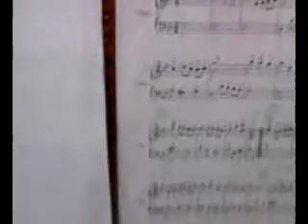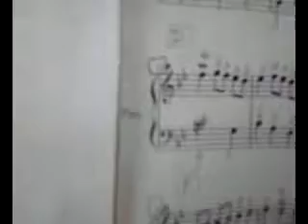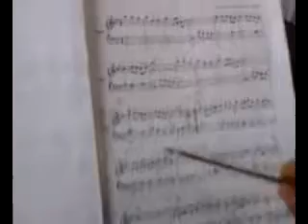Abuela y su video - REPASAR -FAVOR MEJORAR EL MINUET IN G MINOR-BACH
REPASAR  -FAVOR MEJORAR EL MINUET IN G MINOR-BACH